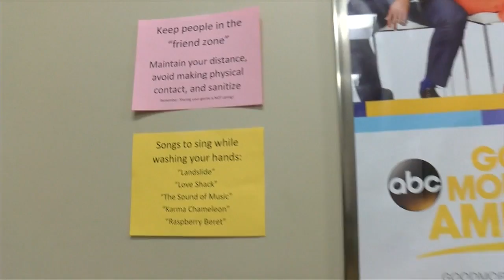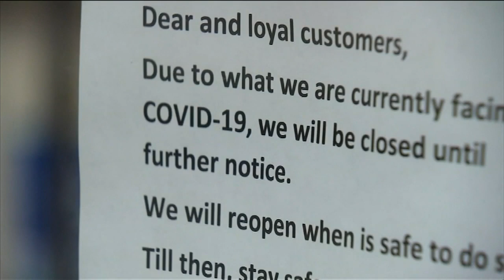Protecting the vulnerable amid COVID-19 pandemic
(ABC 6 News) -- It was a perfect fall day in 2019 when our ABC 6 News crew could come and talk with 5-year-old Nathan Herber and his family about his battle with T-Cell Non-Hodgkin's Lymphoma. Fast forward to today, and using facetime was the safest way for us to speak with the Herber Family.